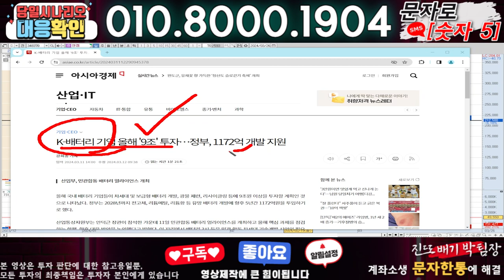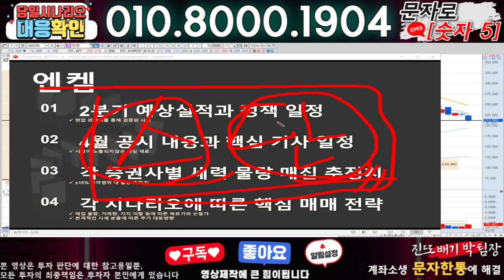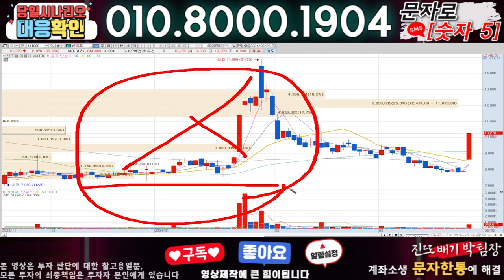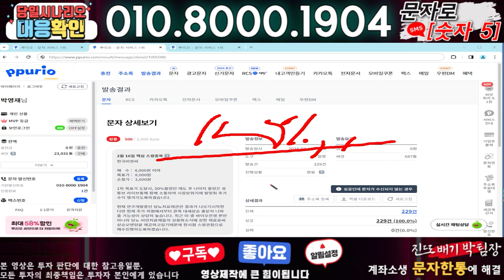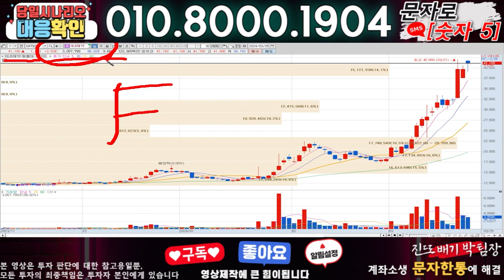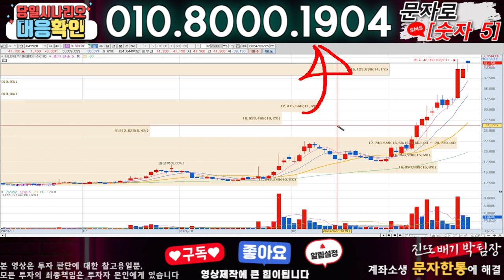엔켐 ) 3분전 기습속보-공식입장발표!! 무슨일인가?